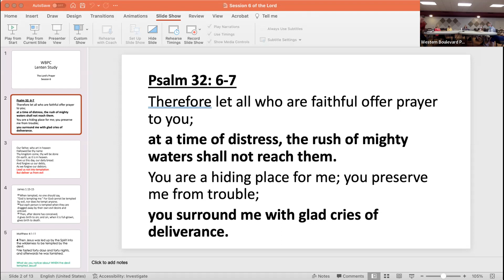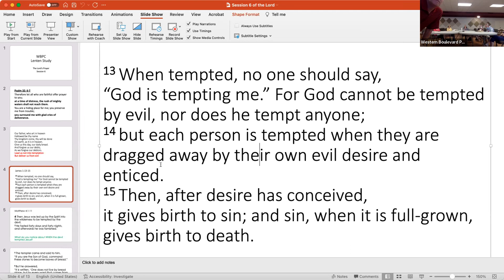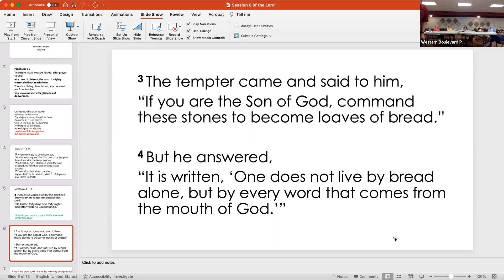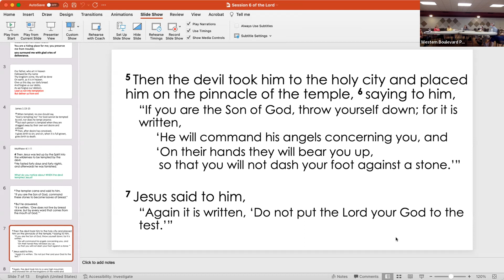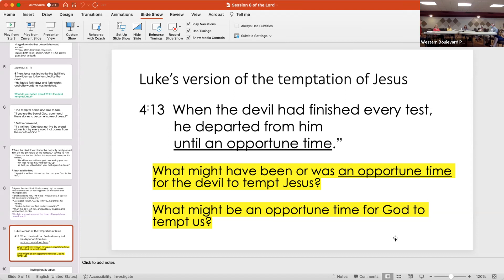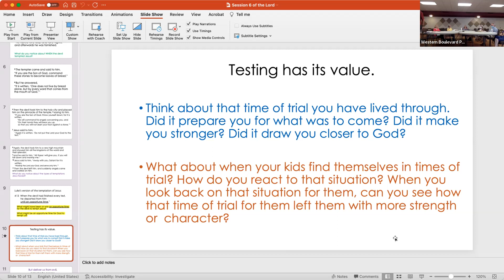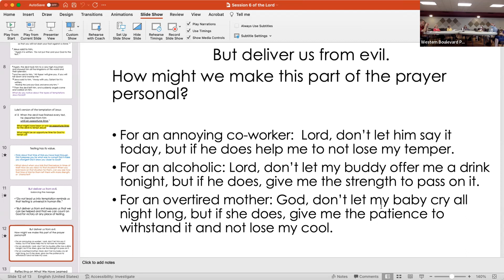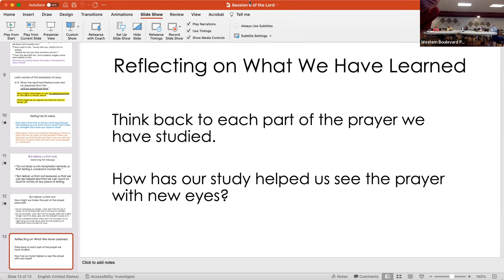Lenten Study on Lord's Prayer - April 12, 2022